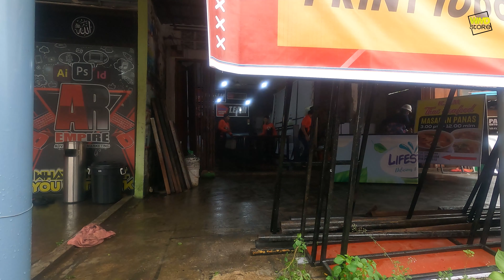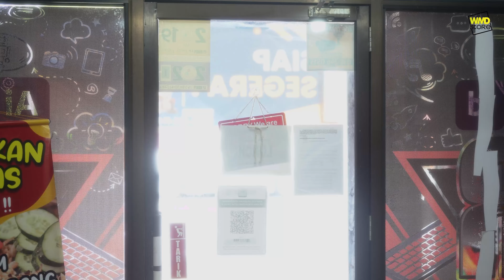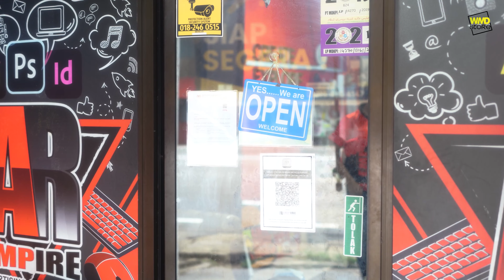Bloopers "MALANGNYA KAK YAH" lagi lawak 🤣🤣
Bloopers "MALANGNYA KAK YAH"

Lakonan:
Maulana, Agus, Kak Yah

Terbitan:
WMD Production

Tajaan:
AR Empire